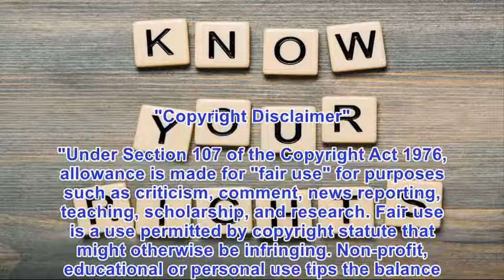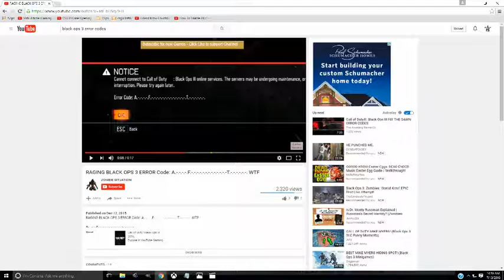Call of Duty BO3 - Blackjack Specialist Week 5 Side Bet Prowler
Watch the video to find out more. Find out about a Special Announcement I that video also.

On my channel you will NOT hear me calling people cancer or degrading women. I am here for nice good game play but I always have a Jerk Class set up for that person that feels they need some special attention. You can find my first video in what I am sure there will be more to come. I am calling this series:

 “Jerk You’re Out Of Here”

Jerk You’re Out Of Here is where a person has decided to team kill me on purpose for no other reason but to be a Jerk.  So I then put on my Jerk Class and go after them making them mad and getting them kicked from the game. The first video in this series explains this the best.

Thanks for the visit & Enjoy.

I will start updating them on a regular bases.